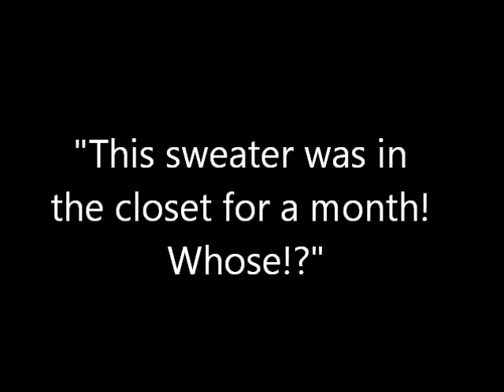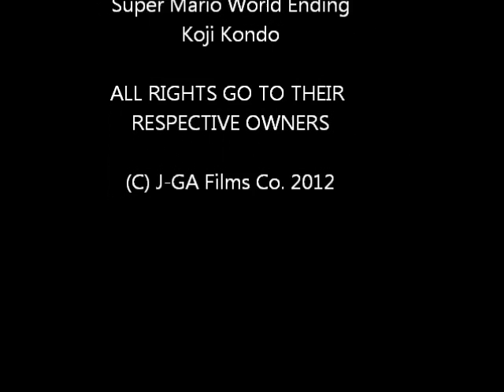Eleven By Sandra Cisneros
My first film adaptation of Sandra Cisneros' short story, "Eleven."